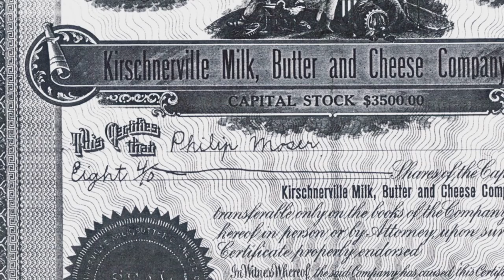Simple Servants Documentary: Dairy Clip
A short clip from "Simple Servants: The Story of the Lewis County Mennonites" documentary that highlights the early history of dairy farming in Lewis County, New York.

Now you know a little more about where that yummy cheese came from!